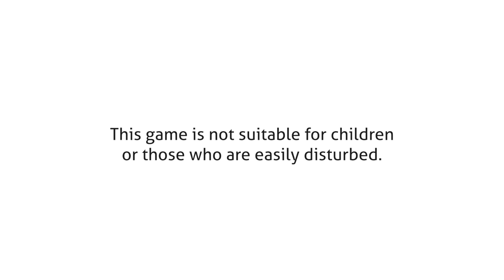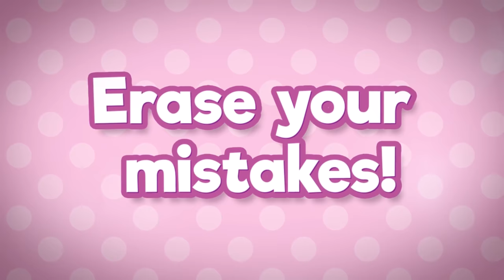Doki Doki Literature Club Plus! - Official Launch Trailer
Check out the launch trailer for the disturbing psychological horror visual novel, Doki Doki Literature Club Plus!, available now for PC, PlayStation 5, PlayStation 4, Xbox One, and Nintendo Switch.

Doki Doki Literature Club Plus! is an expanded version of the original Doki Doki Literature Club that features upgrades including HD visuals, brand-new Side Stories, and new music.

In Doki Doki Literature Club Plus!, take on the role of a student who joins his school's literature club at the request of his childhood friend Sayori, and meets other members Natsuki, Yuri and Club President Monika. Soon, the player begins writing poems and grows closer to the other members - is romance in the air?